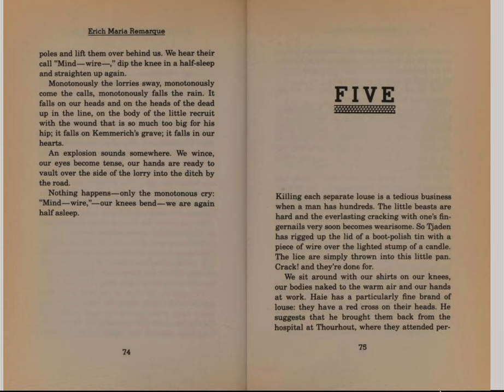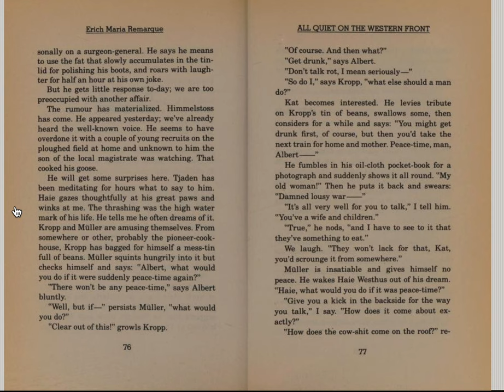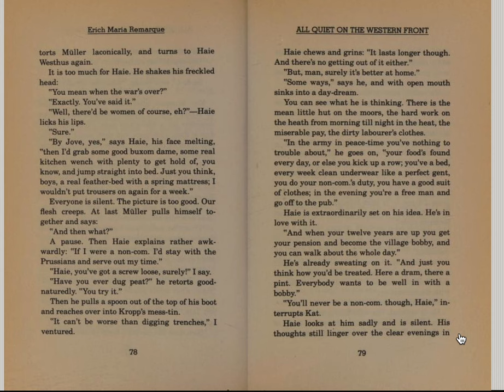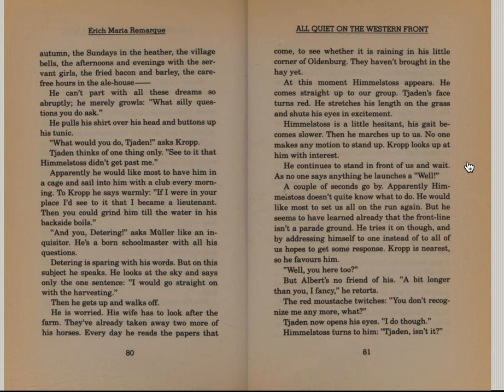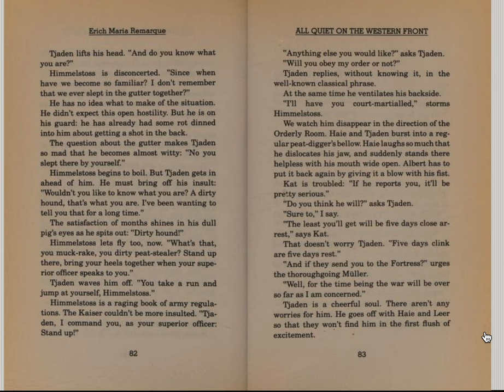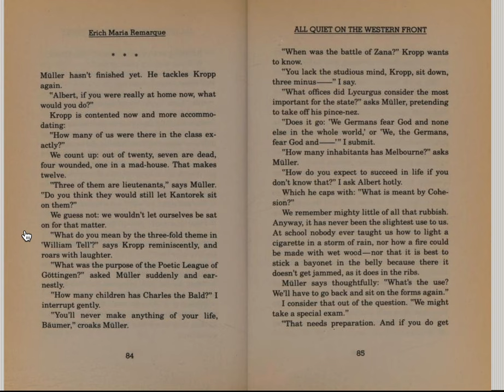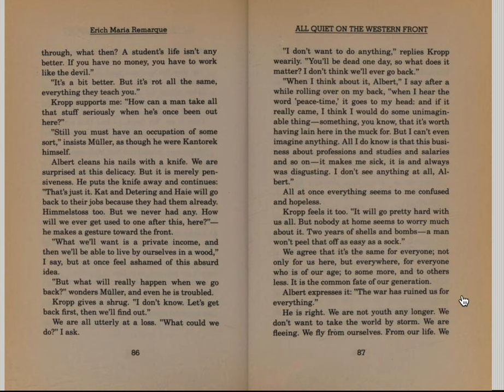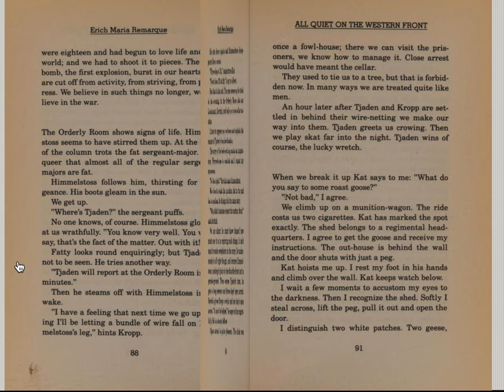AQWF, Chapter 5 - p. 75-91